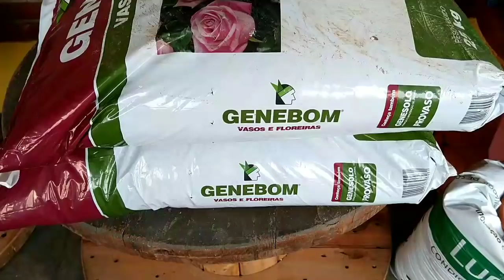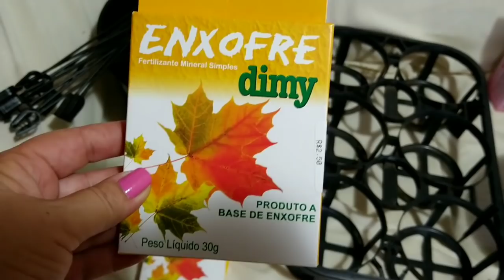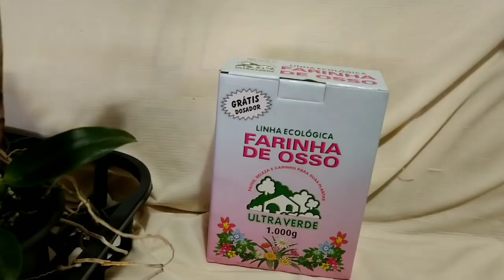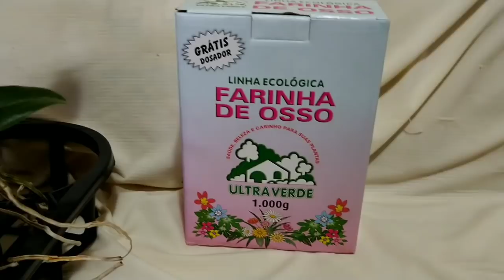OLHA O QUE COMPREI EM HOLAMBRA + ORQUÍDEAS + FLORES + DICAS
Que delícia ♥️💐 fui em 4 Gardens em Holambra SP, comprei várias coisas.
CATTLEYA e DENPHAL, várias mudas de flores e pingo de ouro para plantar no meu Jardim, e também vasos, suporte, farinha de osso, e terra vegetal.

COMPARTILHA os meus vídeos!!! 😁
Toca o Sino 🔔🔔
Ajuda o canal crescer 😁💝🌹

BEIJOS 😘💞🌷 da
GISLENE MESCHIATTI 💝😘